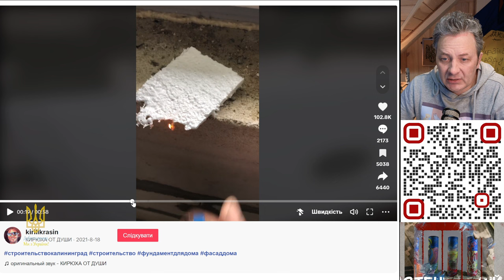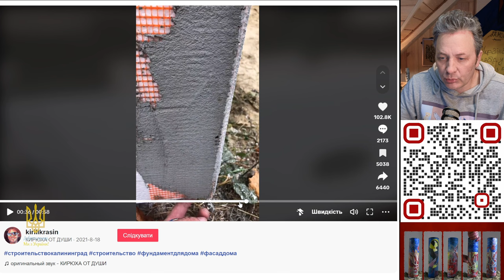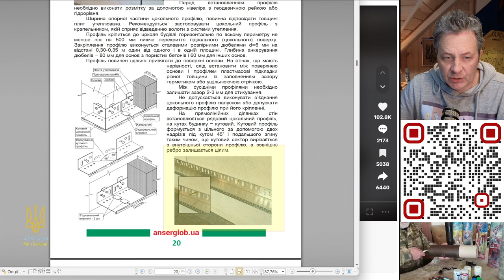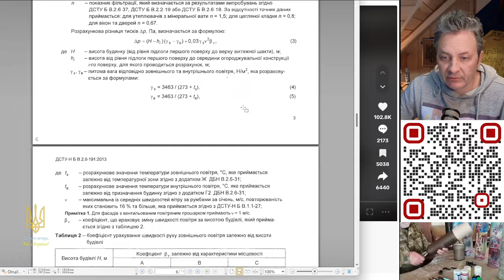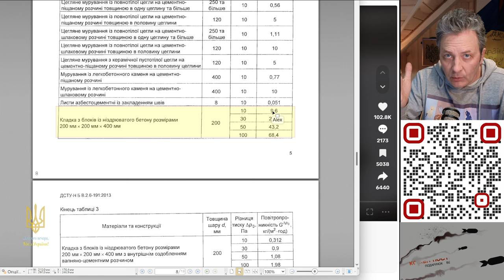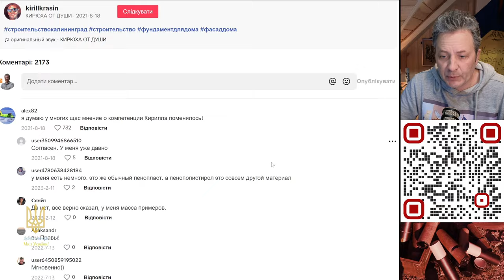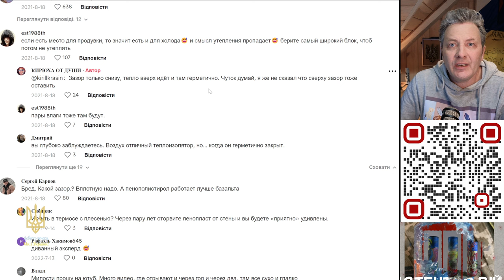Зазор між пінопластом та газоблоком